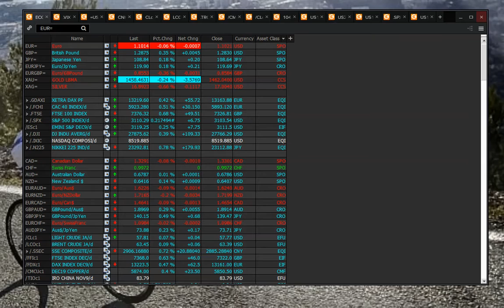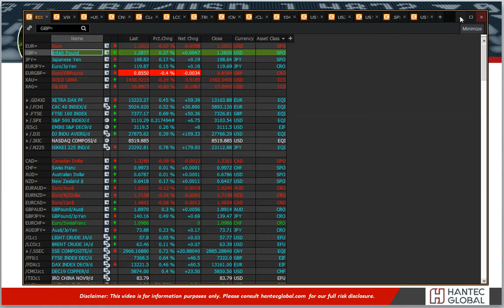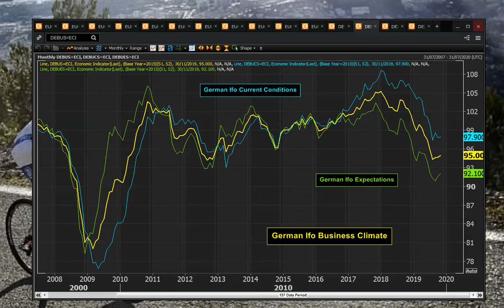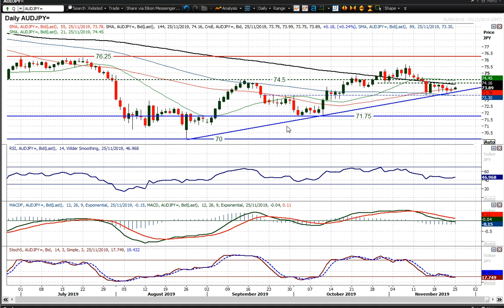Market Commentary - Hantec Markets 25/11/2019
WHat is impacting on market sentiment today?
The chart of the day is Aussie/Yen.